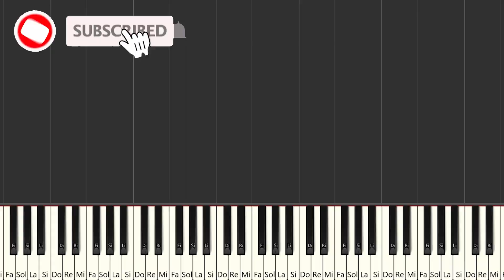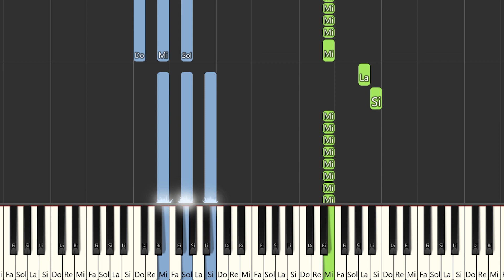Aitana - Otra Vez | Instrumental Piano Tutorial / Partitura / Karaoke / MIDI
Aquí tenéis el tutorial de cómo tocar  @aitana  - Otra Vez   con la partitura , el vídeo y el MIDI